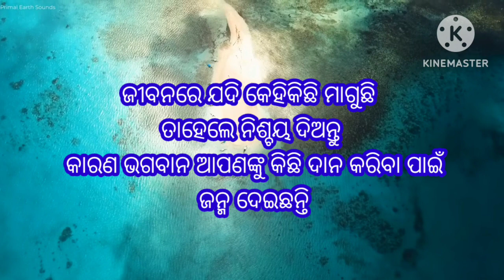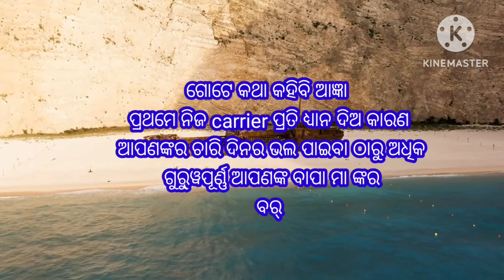BEST ODIA INSPIRATIONAL VIDEO 2023,KICHI HRUDAYASPARSI ODIA SUVICHAR